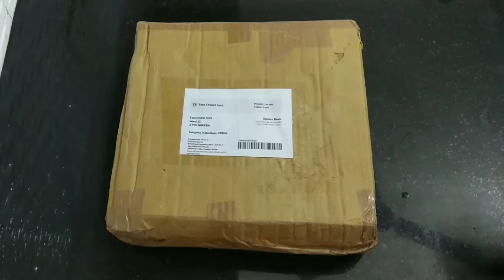Unboxing and Review | wooden Spice box for Meesho | Honest Review Video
नमस्कार दोस्तों आपका हमारे चैनल "Karani Veg Recipe" में हार्दिक स्वागत हैं। आज हम आपके लिए लेकर आये हैं। मीशो के वुडन स्पाइस बॉक्स का अनबॉक्सिंग विडियों। इस वीडियों में बिल्कुल ईमानदार समीक्षा की गई हैं।
धन्यवाद. 😊